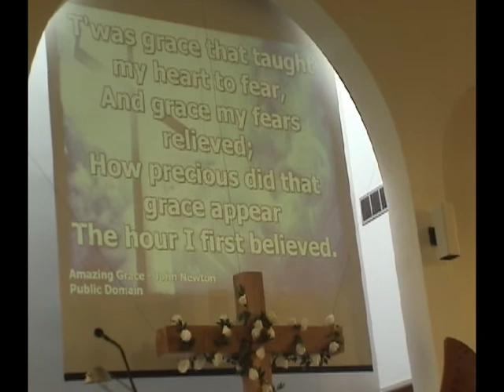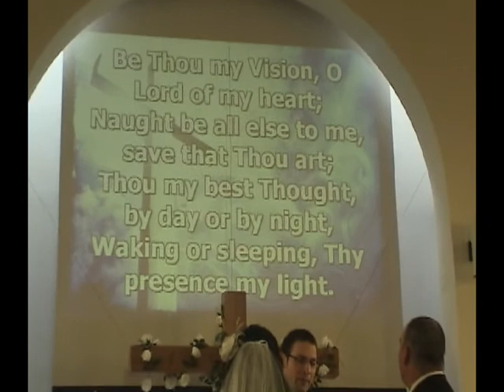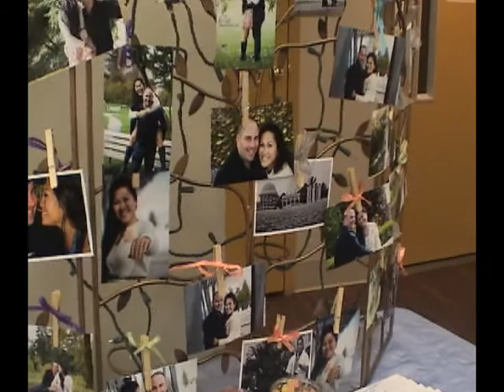Mark & Lan Wedding Ceremony - 1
congratulation to Mark & Lan !
Thanks Theresa for recorded the wedding video